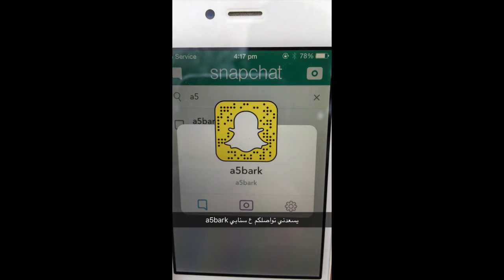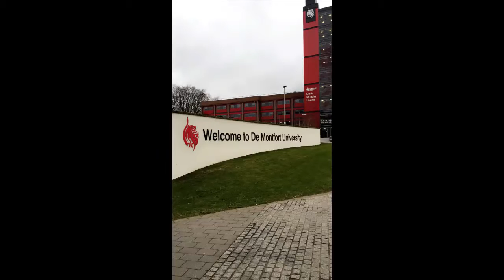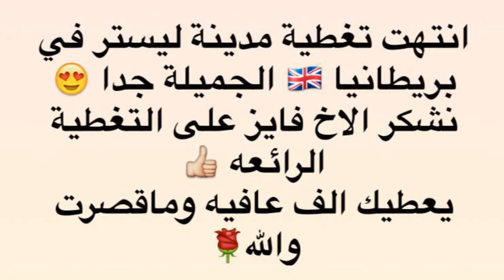السياحة المذهلة | تغطية الأخ فايز لمدينة ليستر في بريطانيا | Leicester in Britain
شاهد تغطيات أخري تطرقنا إليها سابقا :

السياحة المذهلة | عبد الكريم الشطي والكابتن عادل لامي في تغطية بعض الاعمال الخيرية في كينيا | Kenya
السياحة المذهلة | تغطية الأخ عبد العزيز لمغارة تشال في شمال تركيا | Schall cave in northern Turkey
السياحة المذهلة | تغطية الأخ عبد العزيز من السعودية لنوراليا في سريلانكا | nuwara eliya in Sri Lanka
السياحة المذهلة | تغطية الأخ رامي لبحيرة لوخ نيس في الجبال الاسكتلندية | 2017 Loch Ness in Scotland
السياحة المذهلة | تغطية الأخ سلمان لجمال منطقة قولمرق كشمير في الهند | 2017 gulmarg Kashmir in India
السياحة المذهلة | تغطية الأخ سلمان لبحيرة دال في سريناجار بكشمير |2017 Dal Lake in Srinagar India
السياحة المذهلة | تغطية الأخ سلمان لقطب منار في نيودلهي بالهند | Minaret de Qutub New Delhi India
السياحة المذهلة | تغطية الأخ سلمان للجامع الكبير في نيودلهي بالهند | Grand Mosque in New Delhi India